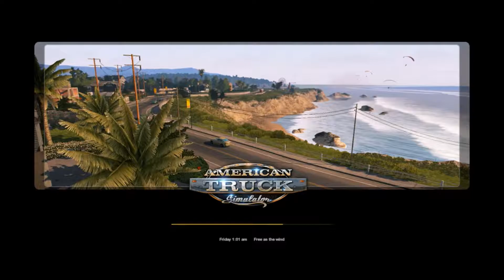American Truck Simulator #11 | Knuckleboom Loader to Elko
Visit us on Facebook @ Combo Hivemind